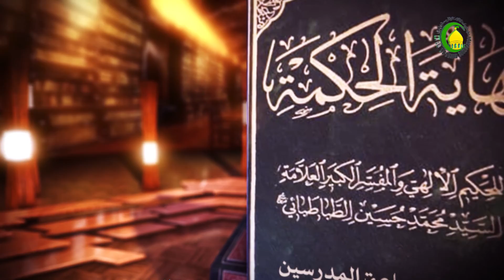174 نهاية الحكمة، المرحلة التاسعة،الفصل الثالث في زيادة ص201 - الأستاذ: سماحة الشیخ فضیل الجزائری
174    نهاية الحكمة، المرحلة التاسعة في القوة و الفعل، الفصل الثالث في زيادة توضيح لحد...، ص201 - الأستاذ: سماحة الشیخ فضیل الجزائری